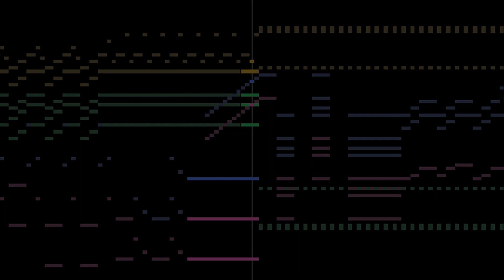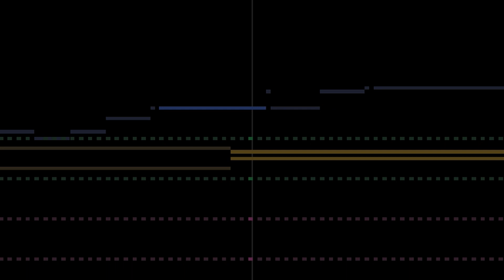Pál Hermann - Előjáték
Pál Hermann (real name: Paul Hermann) (1902 – 1944?) was a Hungarian cellist and composer. Hermann studied at the Franz Liszt Academy of Music from 1915–1919. Already during his studies, Hermann was a frequent performer within and outside of the Liszt Academy. He started his international cello career at the age of 16, playing as a soloist music venues in Europe. He was a virtuoso cellist, and a Dutch newspaper called him "the Hungarian Casals". But when World War II began, he was in danger as a Jew. In 1944, Hermann was arrested in Toulouse and deported to Lithuania. He never returned.
 "Előjáték"(1921) for two pianos, is one of his few compositions. "Előjáték" is Hungarian for "Prologue" or "Overture". In autograph score he wrote "Függöny nyílik"(Curtains Open), which was probably intended as a stage direction. Imagine the moment when the curtains open.

[SHEET MUSIC]
 If you want to see the sheet music, please visit IMSLP (International Music Score Library Project) of public-domain score.

[CREATED DATE: May 2017]